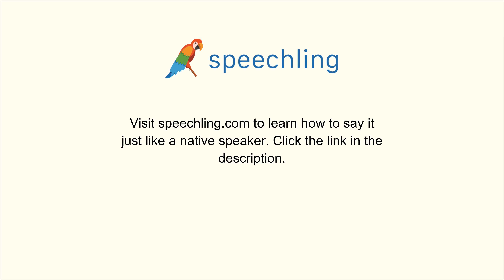How to say "Improve" in Chinese (Traditional)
Male Voice:
改善

Female Voice:
改善

Male Voice Translation:
Improve

Female Voice Translation:
Improve